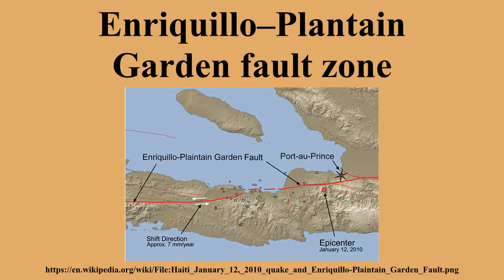Enriquillo–Plantain Garden fault zone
Ad-free videos.

The Enriquillo–Plantain Garden fault zone is a system of coaxial left lateral-moving strike slip faults which runs along the southern side of the island of Hispaniola, where Haiti and the Dominican Republic are located.The EPGFZ is named for Lake Enriquillo in the Dominican Republic where the fault zone emerges, and extends across the southern portion of Hispaniola through the Caribbean to the region of the Plantain Garden River in Jamaica.

---Image-Copyright-and-Permission---
About the author(s): Haiti_Erdbeben_120110.jpg: Gunnar Ries Amphibol derivative work: Kmusser (talk)
---Image-Copyright-and-Permission---